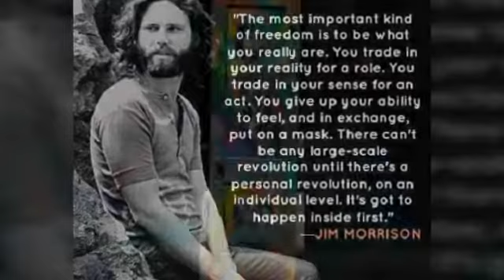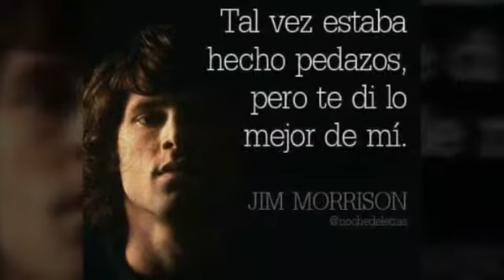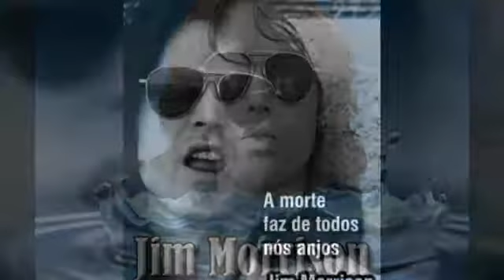Jim M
The Doors